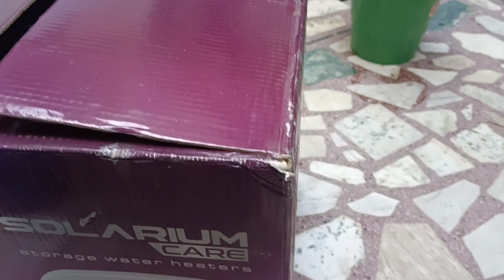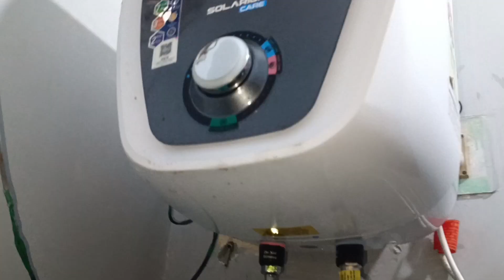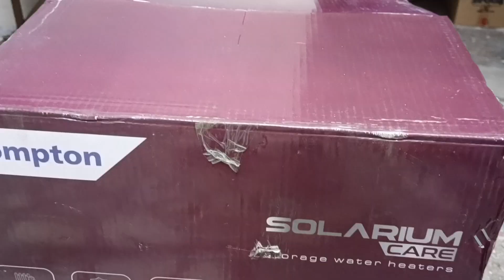Crompton Electric Water Geyser Installation | New Crompton Solarium Care 15L Water Geyser.